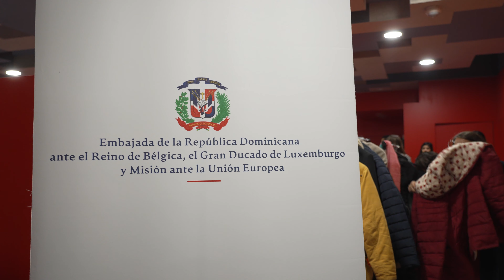Conmemoración del día internacional de la eliminación de la violencia contra la mujer en Bruselas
En reconocimiento al Día Internacional de la Eliminación de la Violencia contra la Mujer, la Embajada Dominicana en Bélgica iluminó la noche con "La visitade las mariposas". La obra, creada por la dramaturga dominicana Licelotte Nin, narra la historia y violenta muerte de las hermanas Mirabal, símbolos universales en la lucha contra la violencia de género.